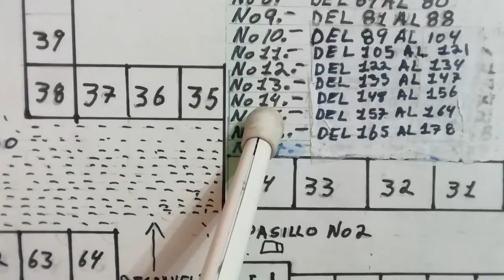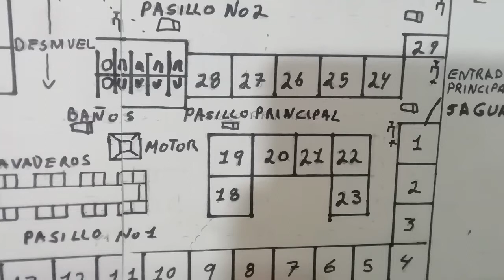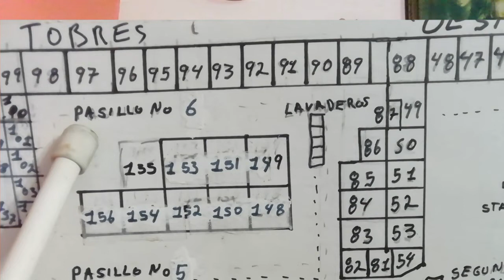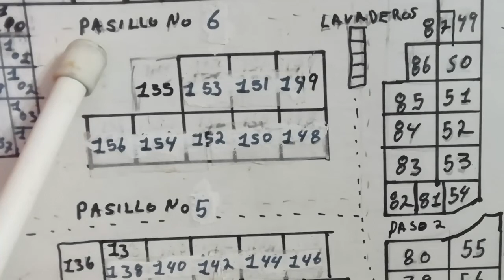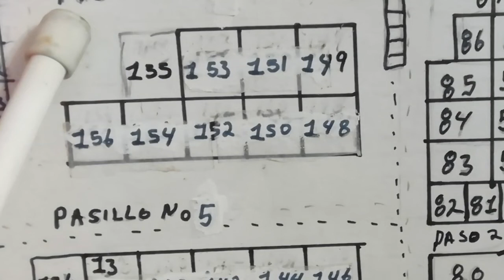31o CAPITULO DESCRIPCIÓN DE CONJUNTO DE CUARTOS No. 14 Y DESCRIPCIÓN DE PASILLOS